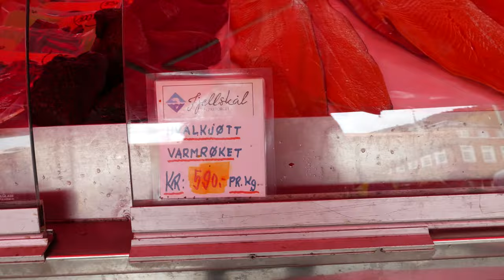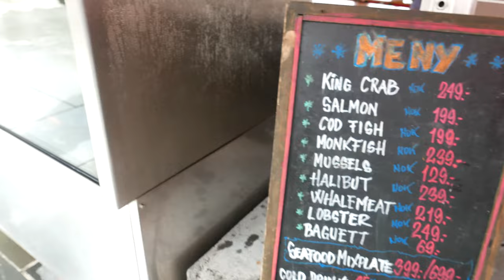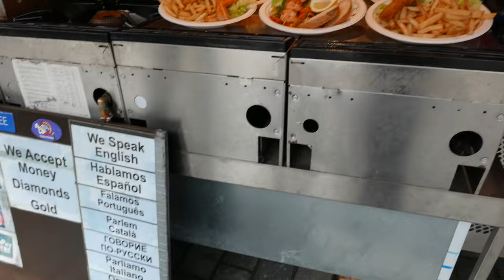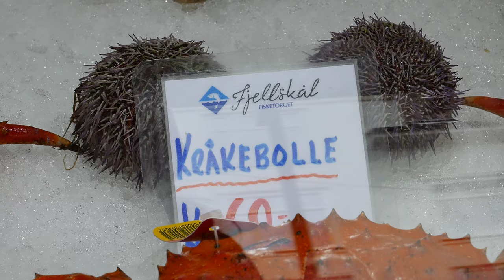Bergen Fish Market & Fisketorget Tour (4K)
If you are a seafood lover, the open air Bergen Fish market and the indoor Fisketorget are must visits if you visit the city.  See a WEALTH of yummy Norwegian king crab, shrimp, scallops, lobsters, salmon and even whale being grilled and sold by various vendors at the markets.  You will also get an idea of the costs in NOK (Norwegian Krone).  For a close-up of what a tasty seafood platter looks like check out this video: